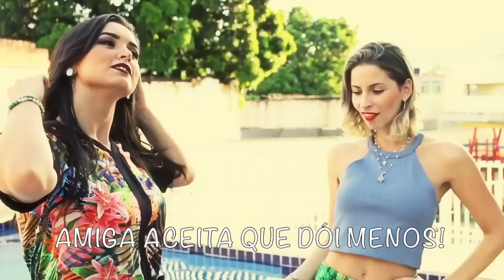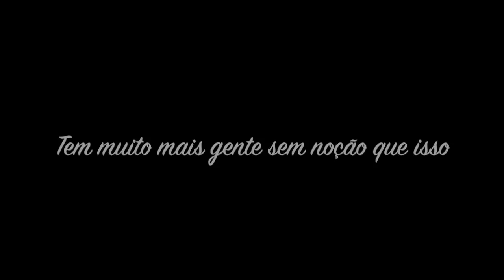Babados da Vida - METRALHADORA [Paródia] ♫ GENTE SEM NOÇÃO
Esse vídeo é uma paródia da música METRALHADORA da BANDA VINGADORA.
Acesse o canal das participantes
CAMILA NUNES
JULIANA MOTTA